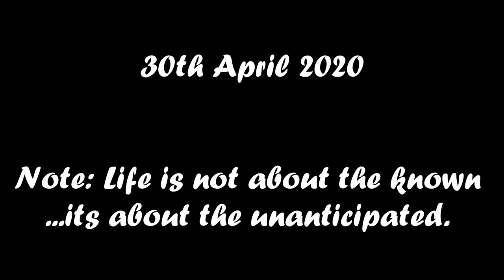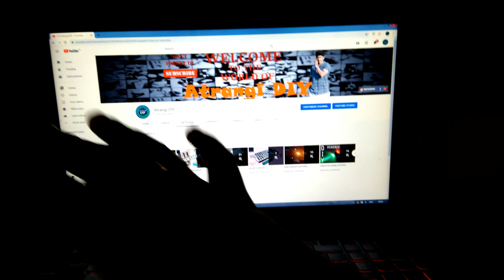CAUGHT BY COPS !! Laila banned ? Modifications illegal ! LONAVALA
As per the new laws regarding bikes and cars, modifications are illegal one cannot modify hus bike as per his need, My bike got banned for modifications , watch the video.

video dekho dispcription me kya rakha h pura Maja toh usi me h 🙈

# Thankyou for watching this video , you are a great support #*

Boya BY-MM1 microphone

Nokia 6.1 plus

Flexible tripod

Yunteng selfiestick

Mini trip

SJ 4000 wifi action camers

CAMERA I USE TO SHOOT VIDEOS :-
NOKIA 6.1 PLUS
REDMMI NOTE 3
SJCAM 4000

YOUR SUPPORT IS MY ENCOURAGENENT .

THANKYOU !